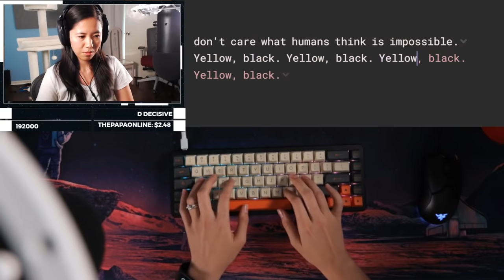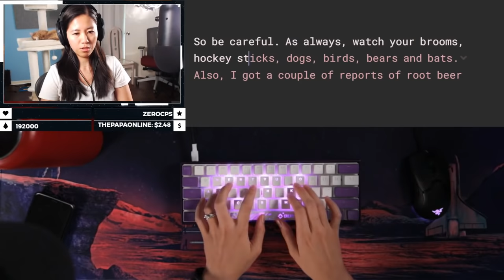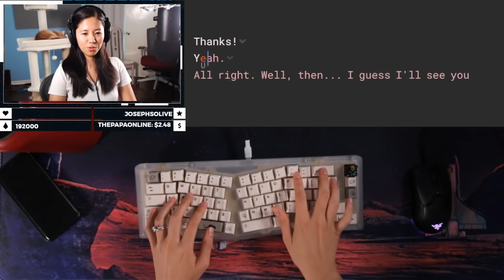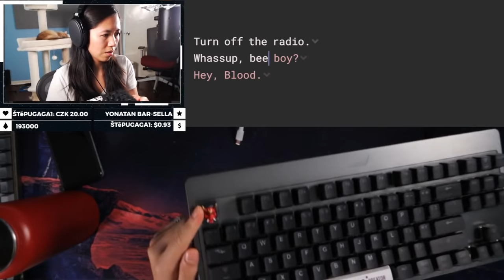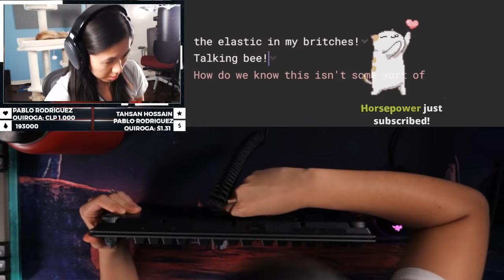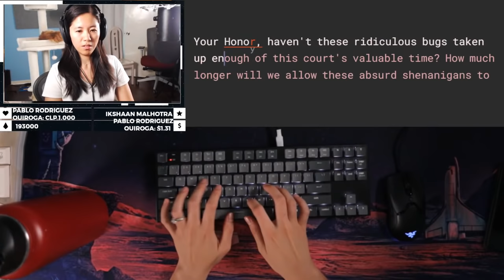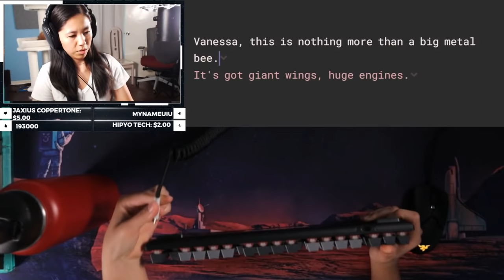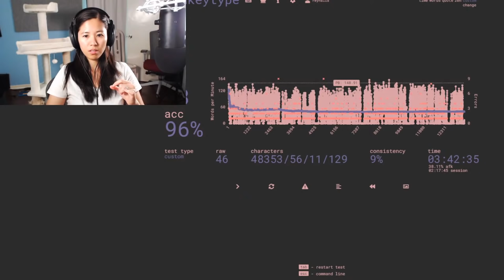🔴 Typing the entire Bee movie, but for every "bee" I change keyboards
I'll be typing the entire Bee movie script, but every time the word "bee" pops up, I'll switch keyboards to something else.

Many of the keyboards used in no particular order:
1. Keychron C1 (Amazon)
3. HHKB (Amazon)
5. Roccat Vulcan TKL (Amazon)
6. Niz Plum 84
7. Ducky One 2 Mini
10. RK84
11. Keychron K1
12. Keychron K4
13. LTC Nimbleback
16. Elgato Streamdeck
19. Nutype F1
22. Corsair K55
24. Topre Realforce
27. Keychron K6
34. Pictek TKL (except we modded it)
36. Keychron K6
40. Epomaker SK71
42. Redragon K552 (but we modded it)
44. Keychron K3
46. Ducky One 2 SF
48. Akko 3068
49. Akko 3084
50. Eggs

Jake and Betty, LLC is a participant in the Amazon Services LLC Associates Program and the Creator Program for Mechanicalkeyboards.com, an affiliate advertising program designed to provide a means for sites to earn advertising fees by advertising and linking to amazon.com and mechanicalkeyboards.com. As an Amazon Associate and a MechanicalKeyboards Creator, I earn a commission from qualifying purchases. All prices and star-ratings mentioned during the videos are at the time of purchase and what it was when we bought it, they may not be representative of the current data involving the products specified. Links starting with geni.us will most likely lead to Amazon.